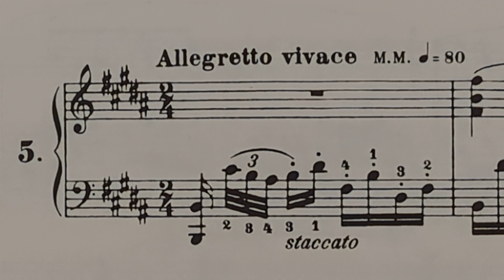CZERNY SCHULE DER LINKEN HAND Opus.399-5